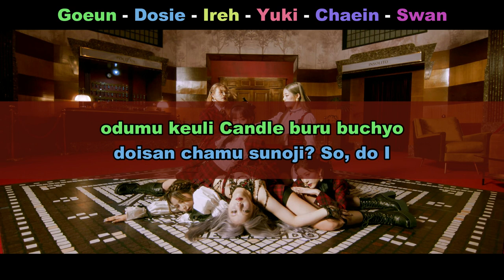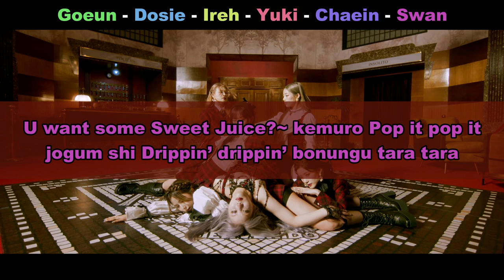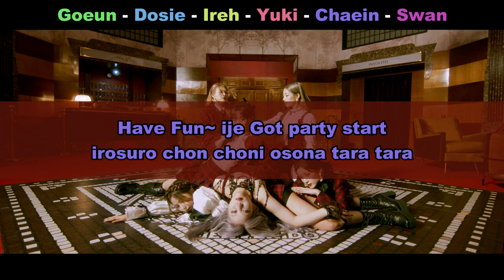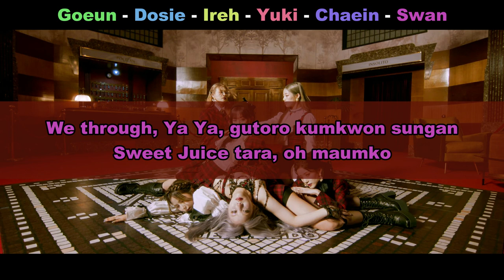Aprenda a cantar PURPLE KISS - SWEET JUICE (letra simplificada)